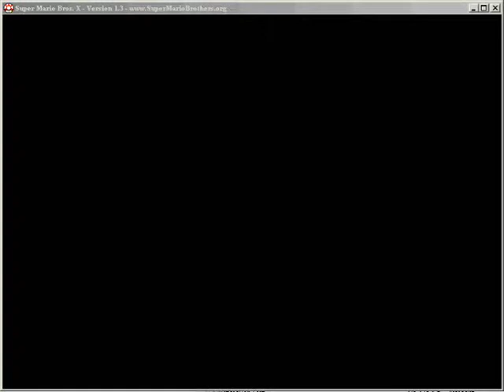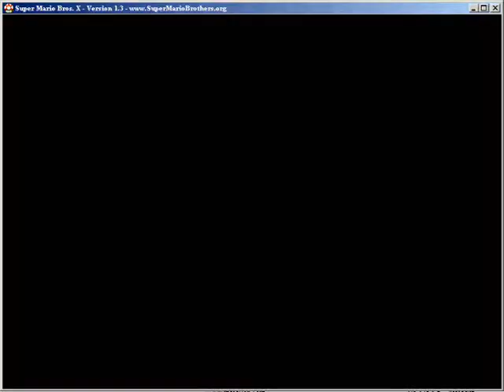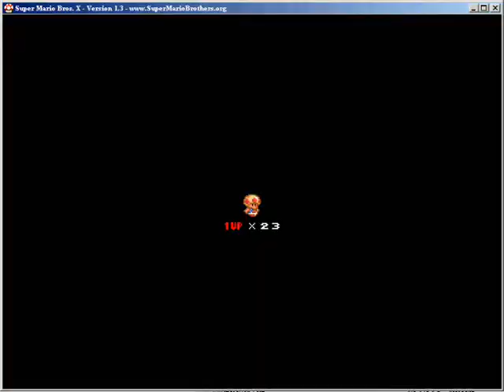Let's Play Super Mario Bros X, The Great Empire [BLIND] Part 4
Das Spiel laggellaggellaggelt wieder mal n bissel rum, und dann wirds _ganz japanisch_! Nämlich es kommt ein Kaizo-Geisterhaus des Schreckens UND ein Invasionslevel... O M G